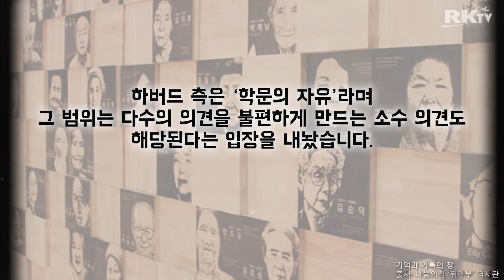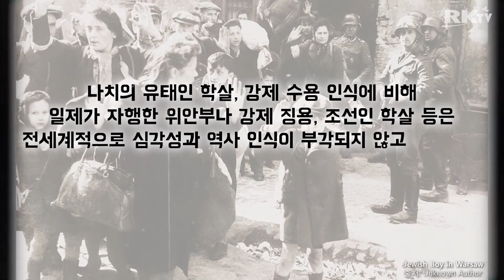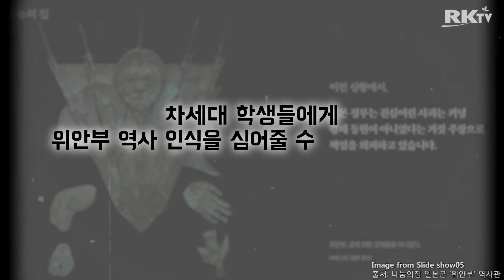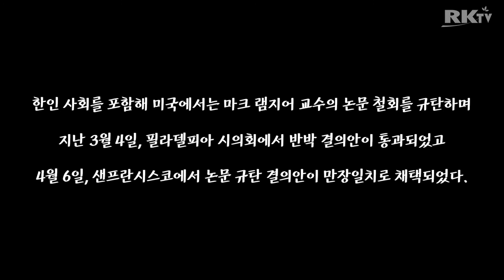위안부, 우리의 아픔이 왜곡되지 않도록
북미주 최대 한인방송 '라디오코리아' 입니다.
본방송은 'Radio Korea'의 유튜브 공식채널 입니다.